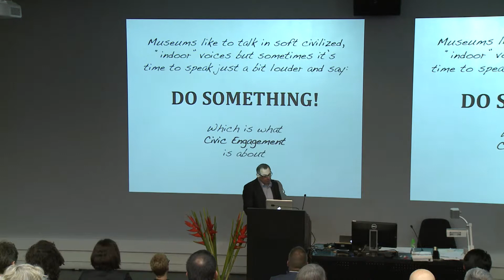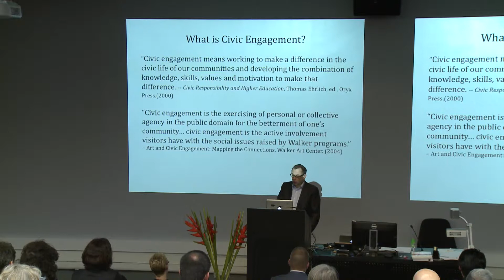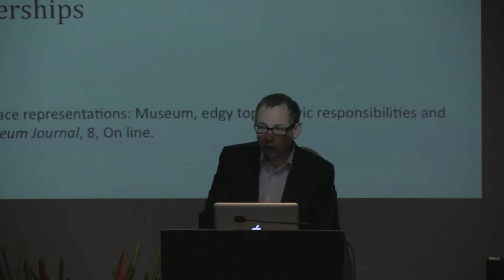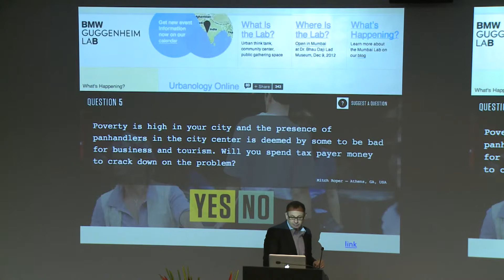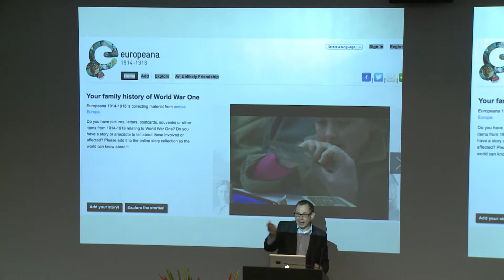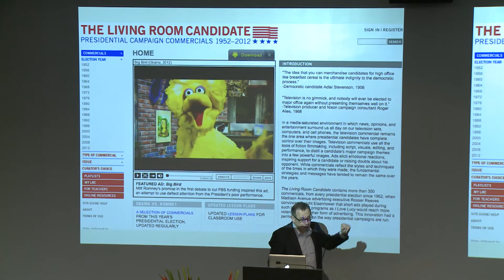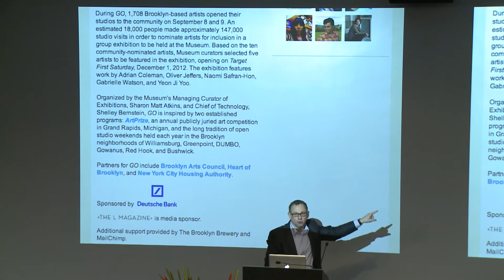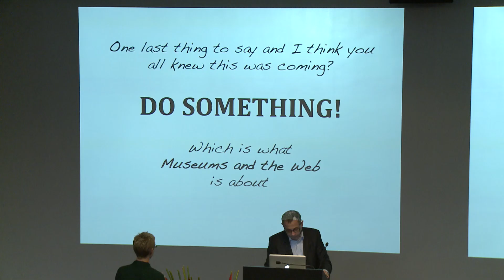NODEM 2012 - Len Steinbach: "Civic Engagement: More than Social Networking"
Len Steinbach presents  "Civic Engagement: More than Social Networking" at NODEM 2012 in Hong Kong during the Special Session: Museums and the Web on the 5th of December, 2012.